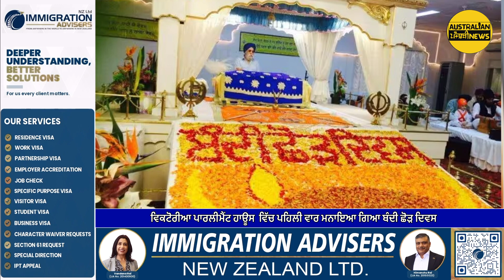ਵਿਕਟੋਰੀਆ ਪਾਰਲੀਮੈਂਟ ਹਾਊਸ 'ਚ ਪਹਿਲੀ ਵਾਰ ਮਨਾਇਆ ਗਿਆ ਬੰਦੀ ਛੋੜ ਦਿਵਸ !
ਸਾਹਮਣੇ ਆਈਆਂ ਖ਼ੂਬਸੂਰਤ ਤਸਵੀਰਾਂ !